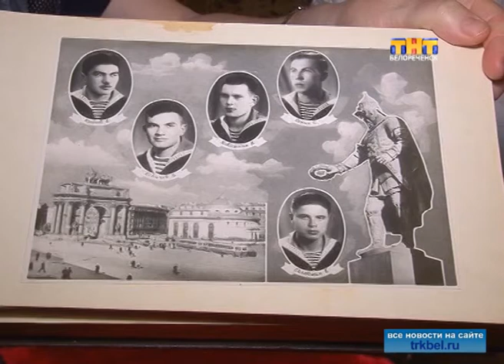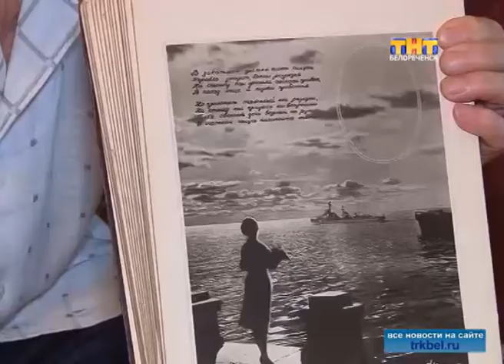Бриллиантовая любовь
Семья Демьяненко поделилась секретами долгой и счастливой семейной жизни.